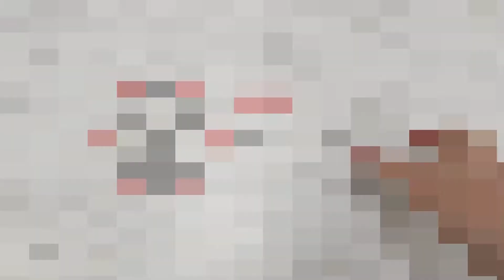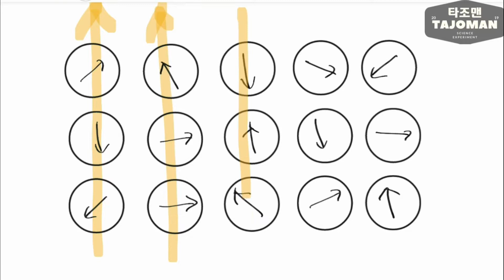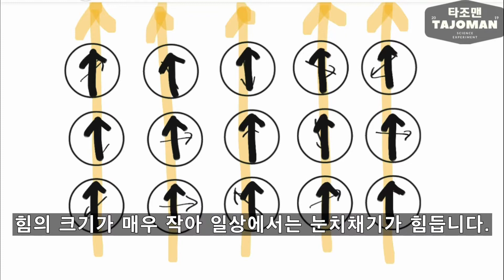자석은 유리를 밀어낸다? / 물질의 자성(원리와 실험)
물체에 자석을 가까이하면?
물질의 종류에 따라 강하게 붙기도, 밀려나기도, 약하게 당겨지기도 한다.
물질의 자성을 실험으로 확인해보자.

What if a magnet is close to an object?
Depending on the type of material, it may be strongly attached, pushed out or pulled weakly.
Let's check the magnetism of the material by experiment.

2. Classic Rose 2 (by Vibe Mountain)

3. This is Not Background Music (by True Cuckoo)